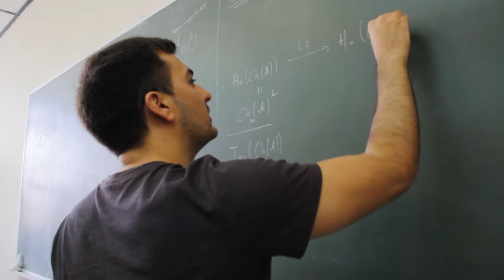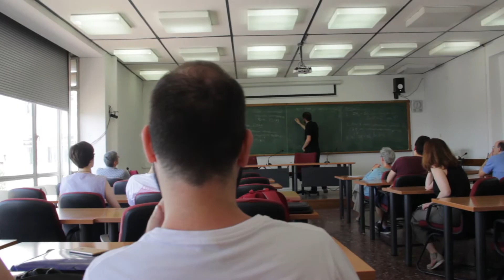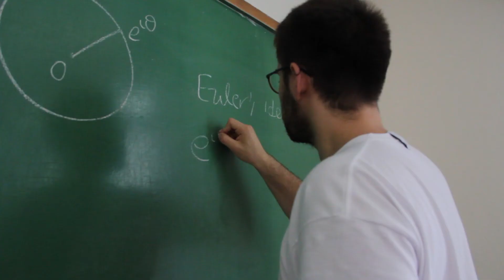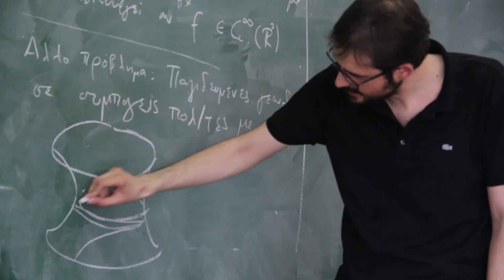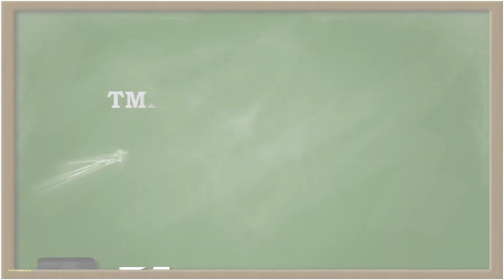Τμήμα Μαθηματικών ΑΠΘ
Παρουσίαση του τμήματος των Μαθηματικών του ΑΠΘ